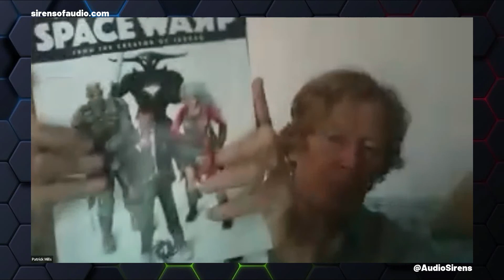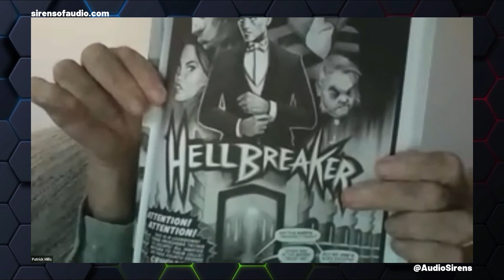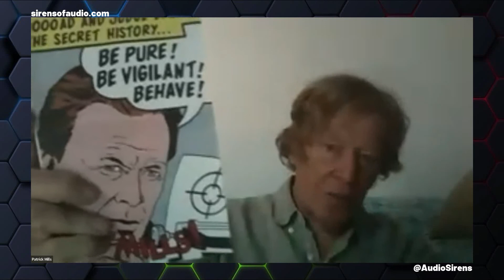2000 A.D. Creator Pat Mills | Doctor Who / Sherlock Holmes Crossover | Virgin New Adventures Adapted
It's time for another "Randomoids" and for this edition we are joined by the creator of 2000 A.D. and writer of Doctor Who: The Scapegoat, Pat Mills. We discuss this story as well as this month's other randomly chosen audio, the adaptation of the virgin New Adventures novel All-Consuming Fire, written by Andy Lane and adapted by Guy Adams. Yes, this is the Doctor Who / Sherlock Holmes crossover.

Check out Pat's website for all his latest work in comics and writing

We'll also select next month's random story for review, and we dive down the rabbit hole to discuss the topic of political platforming in entertainment.

Clips and music are copyright BBC and Big Finish. No infringement is intended.